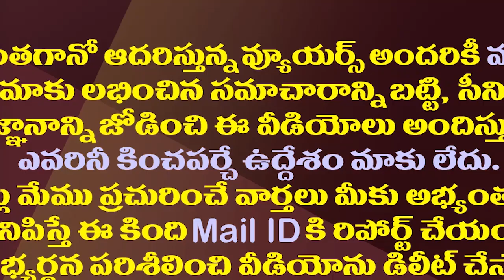అధికారంలో లేకపోతే చంద్రబాబు ఇలా ఉంటారా..తమ్ముళ్లలో చర్చ| Is The Changed Chandrababu Style Permanent?